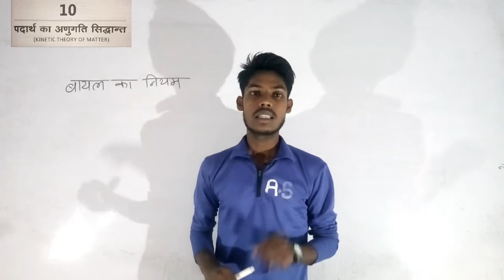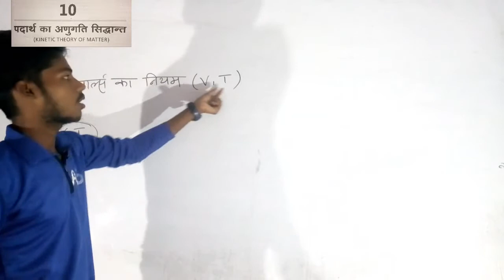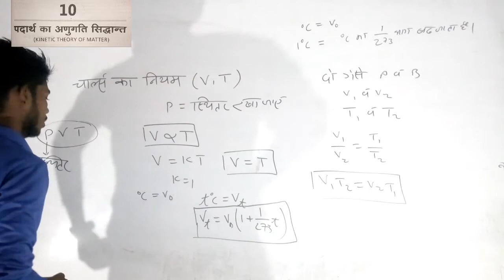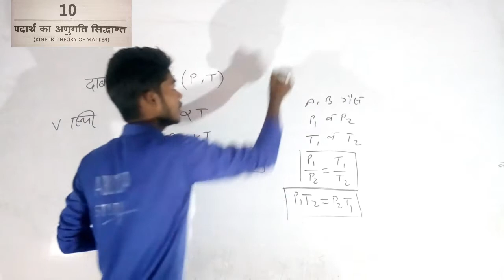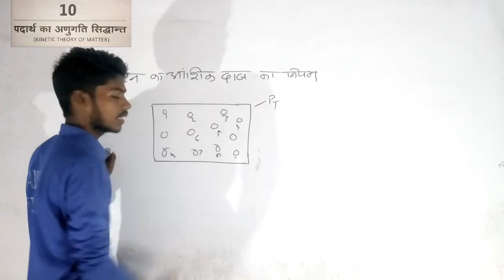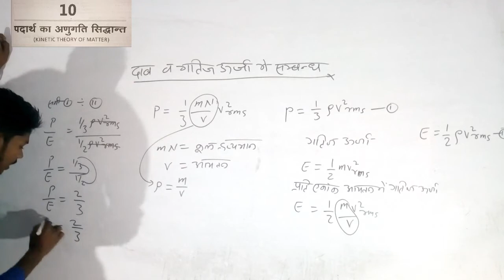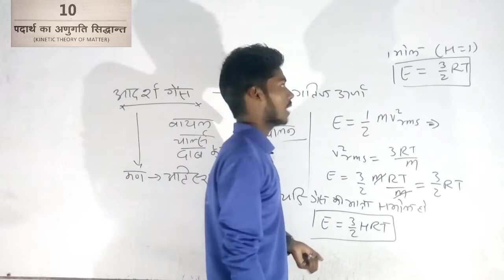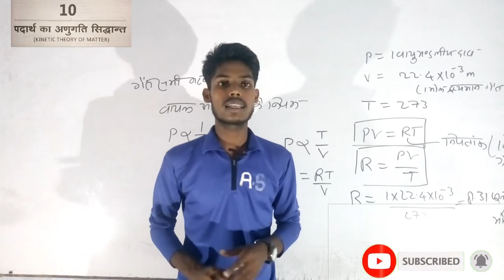👍DAY-42👍2021 😁Polytechnic Entrance,पदार्थ का अणूगति सिद्धांत